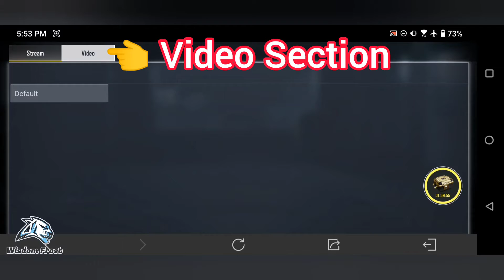How to Get FREE EPIC REWARDS by Watching Video | Kilo 141 - Counter-Cat | Animated Parachute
How to Get FREE EPIC REWARDS by Watching Video | Kilo 141 - Counter-Cat | Animated Parachute Cod Mobile | August 2022

Timestamp:

00:00 Box Not Showing

00:11 How to Get All Rewards

00:45 How to Claim From Box

01:00 How to Claim From Mail